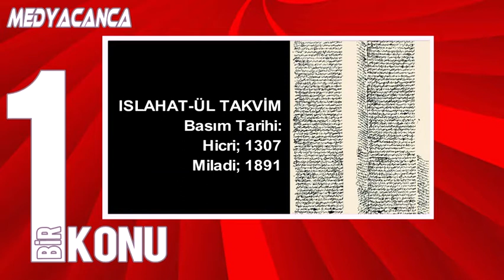MİLYONLARCA TÜRK'ÜN KILDIĞI SABAH NAMAZI GEÇERSİZ Mİ? SABAH EZANI VAKİT GİRMEDEN Mİ OKUNUYOR?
Ramazan ayında, sahuru yapıp, ezan okununca namazı kılıp yatıyorsanız, bu videoyu mutlaka izleyiniz..